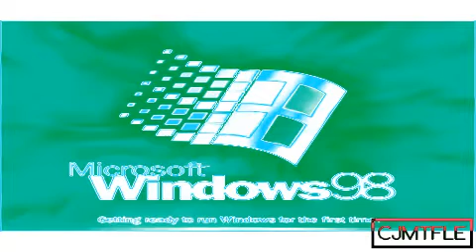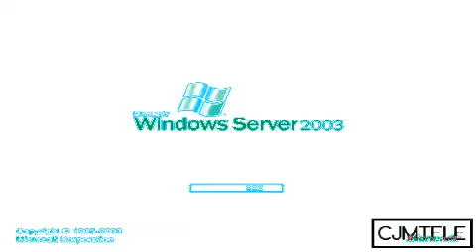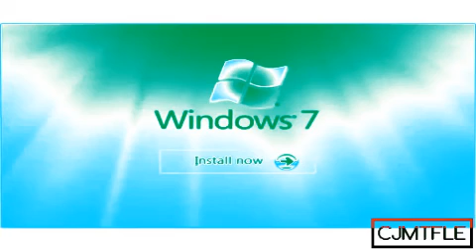Windows Startup and Shutdown Sounds in IMC135 Flanged Saw